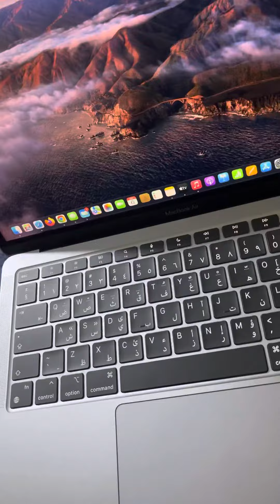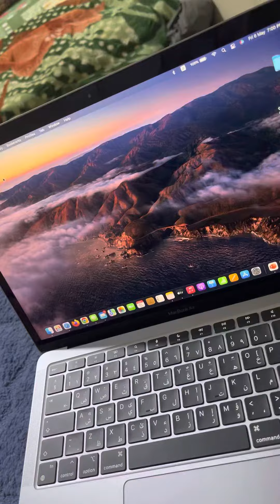Macbook ka battery timing kesa hai